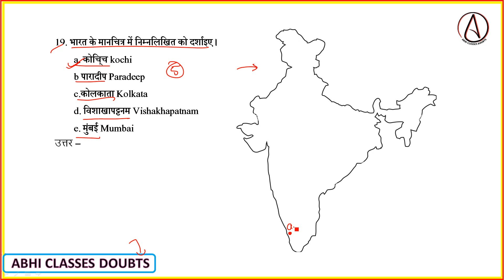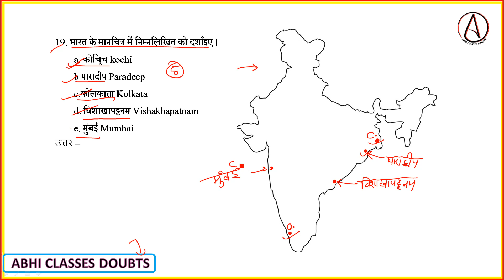भारत के मानचित्र में निम्नलिखित को दर्शाइए । कोचि्च. पारादीप. कोलकाता, विशाखापट्टनम, मुंबई Mumbai